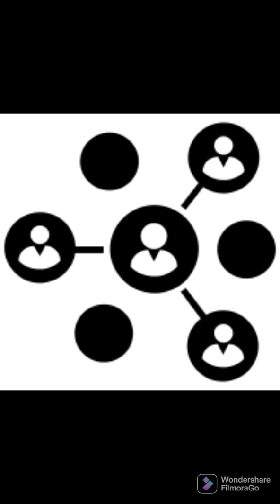Exclusive dress matriel collection kurta & dupatta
Chikan wholesale market in lucknow
Wholesale chikan market in lucknow
Chikankari market in lucknow
Wholesale market in lucknow
Best chikankari store in lucknow
Best Chikankari shop in lucknow
Exclusive Lucknowi Chikankari
Lucknow ka special work
cotton suit
cotton dress material with cotton dupatta wholesale
cotton suit material
good quality cotton dress materials
cotton dress material wholesale price
cotton dress material shop near me
high quality cotton dress materials
latest cotton dress design
Wholesale Chikankari market in lucknow
Best Chikan kurti
Exclusive lucknowi Chikankari
Lucknow exclusive chikan shop

hello to all Chikankari lovers

this video specially for dress material spacial collection here u can book ur  your collection at reasonable price u can buy online nd cod is also available

thanks